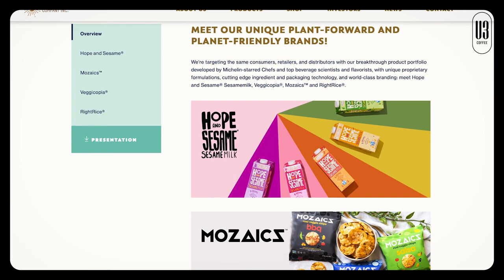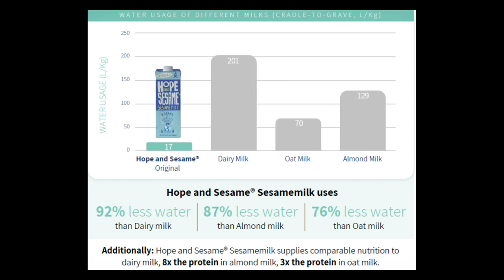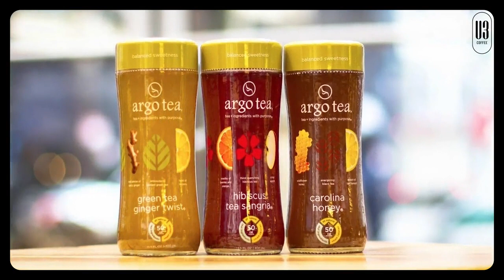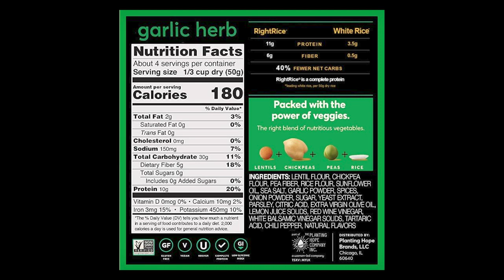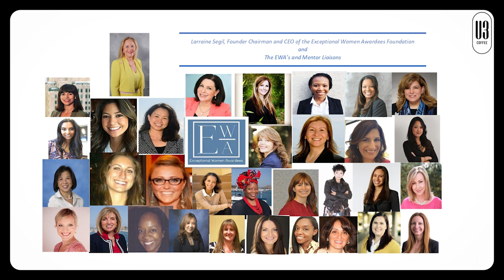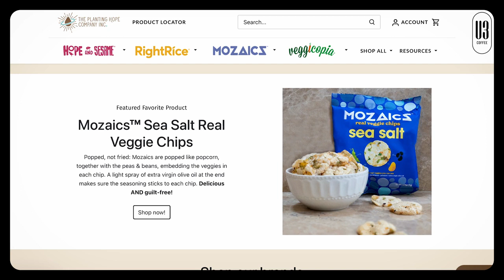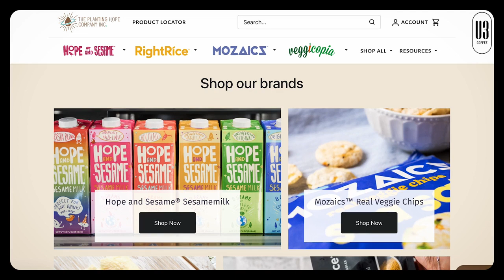Julia Stamberger: The CEO Behind a Sustainable Plant-Based Milk Designed with Coffee Lovers in Mind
After twenty successful years in the food industry, Julia Stamberger noticed an important trend: While consumers wanted better-for-you options, many of the products on the market weren’t sustainable long-term as the world’s population continues to grow and climate change has a greater impact on our agricultural systems.

She and a group of other industry experts set out to create a plant-based milk that was sustainable, scalable, and provided the same nutrients as dairy, and would froth, foam, and steam as well as cow’s milk.

Seven years and $10 million later, The Planting Hope Company released their Hope and Sesame Barista Blend, the first commercialized sesame milk, created specifically with coffee lovers’ needs in mind.

Find out how The Planting Hope Company is crafting a plant-based milk alternative made with two upcycled ingredients--and how it’s connected to hummus!